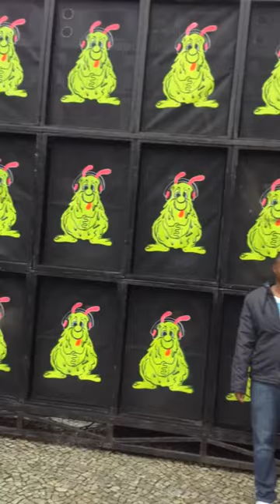acoisona no Rio parada funk 2015 parte 3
Contrate a equipe Acosona !!!